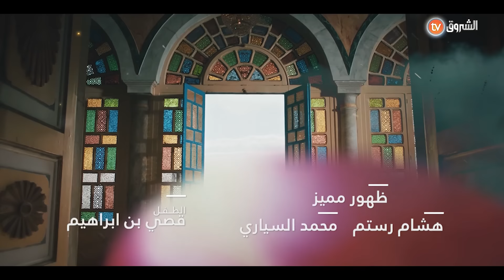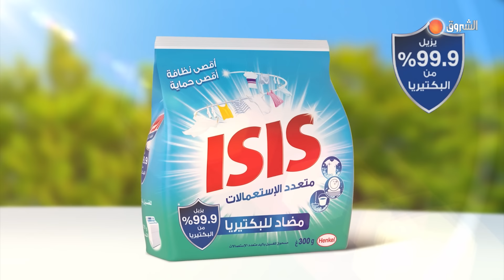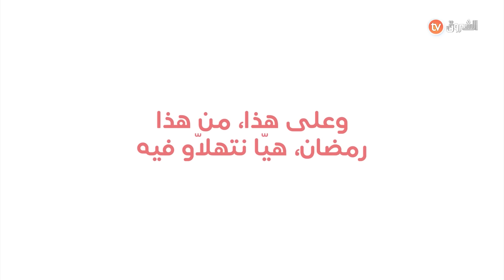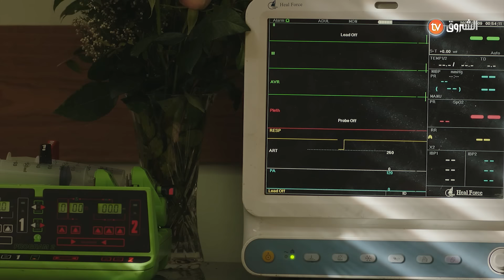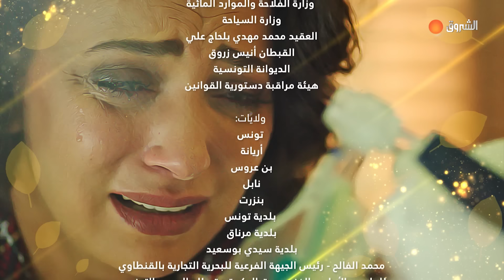مسلسل مشاعر الموسم الثاني- الحلقة 01